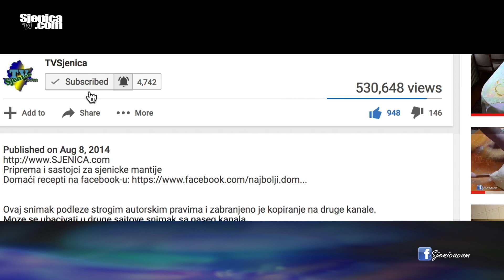kišna sjenička čaršija 17. Jul 2021 / Provozajte se sa nama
Snimatelj: VobleZeka / Snimljeno mobilnim telefonom Huawei Mate 40 Pro (kupite ga ovde